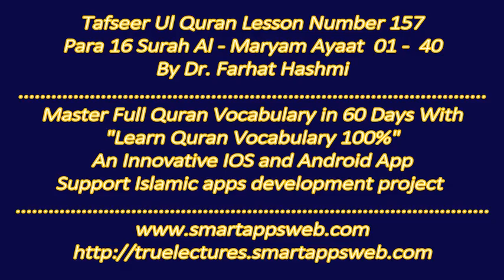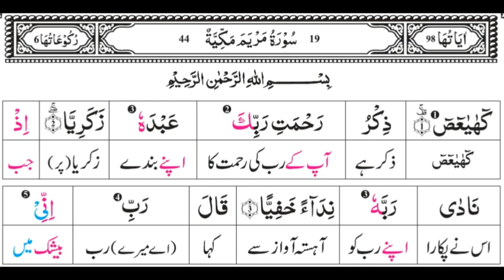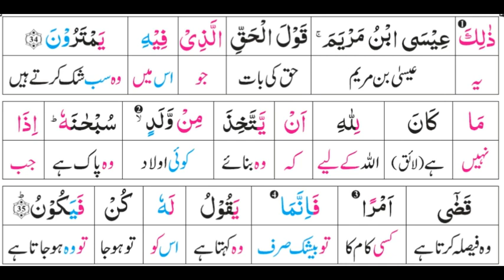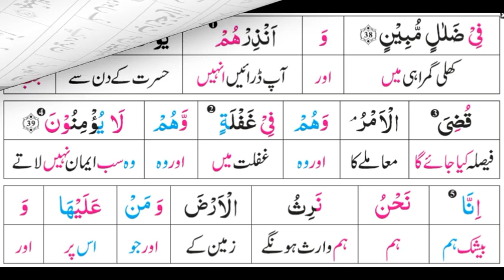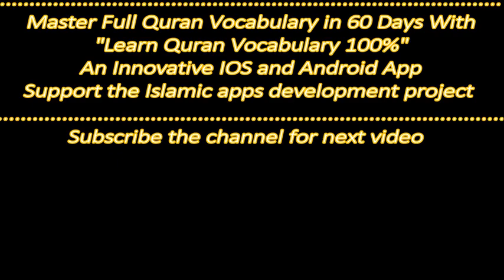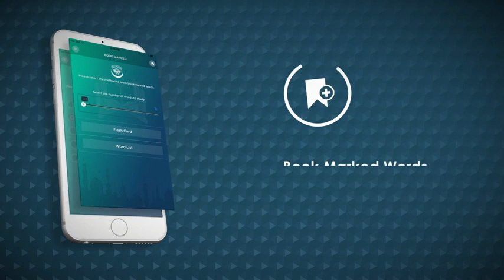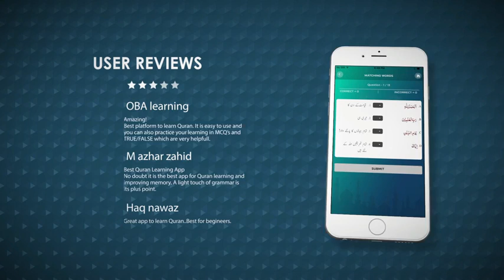P16TF157 Tafseer Ul Quran Para 16 Surah Al Maryam Ayaat 01 40